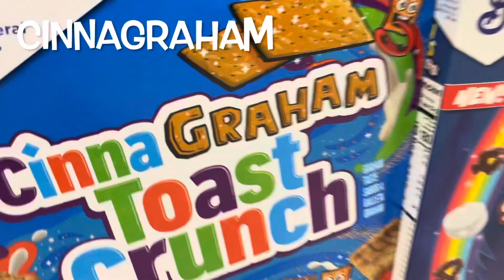Watch this AMAZING cinnamontoastcrunch compilation!!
Truman found many different cinnamontoastcrunch products from @GeneralMills cereal to frosting to popcorn with cinnamon cinnadust and more. @WalmartMarketplace @Walmart @MaceysGrocery @MySmithsGrocery @HarmonsGroceryStores

Tres Leches Toast Crunch cereal
Cinnamon Toast Rolls cereal
Cinnamon Toast Crunch Minis cereal
CinnaGraham Toast Crunch cereal
Cinnamon Toast Crunch CHURROS cereal
Cinnamon Toast Crunch Creamy Cinnamon spread
Cinnamon Toast Crunch Coffee Cake
Cinnadust Frosting
Cinnamon Toast Crunch Soft Baked Bars
Cinnamon Toast Crunch Treats